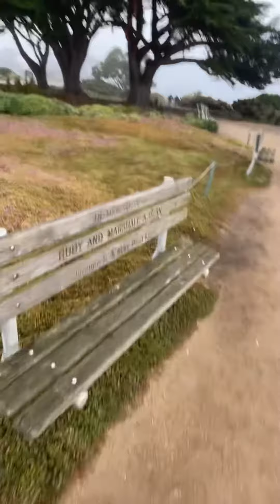Hays Perkins park